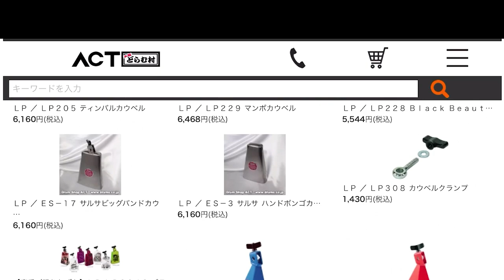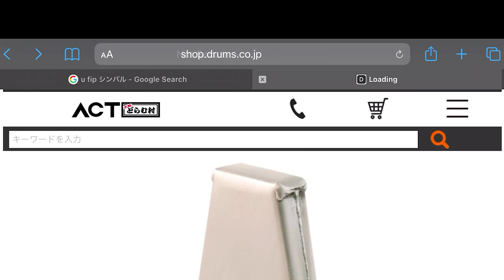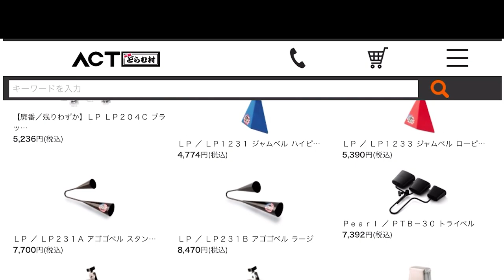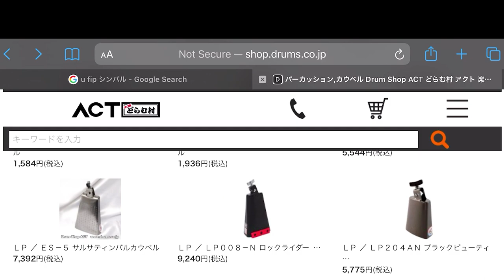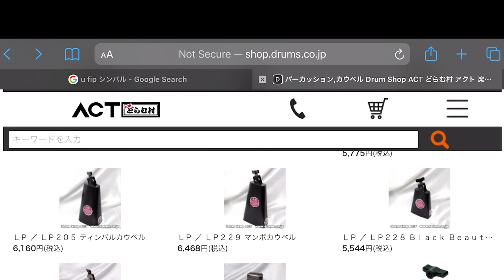カウベル完全ガイド！【種類・音の違い・選び方・購入の目安・オススメ】【ティンバレス・ドラムセット・マルチパーカッション】Cowbell Perfect Guide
🪘その他 カウベル(カンパナ)に関する動画